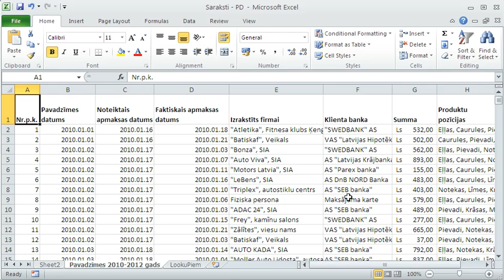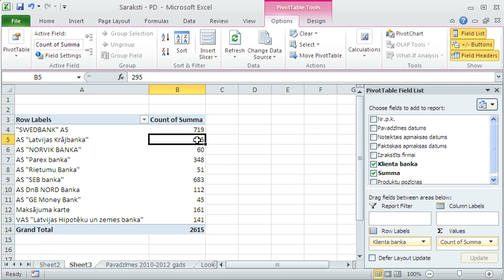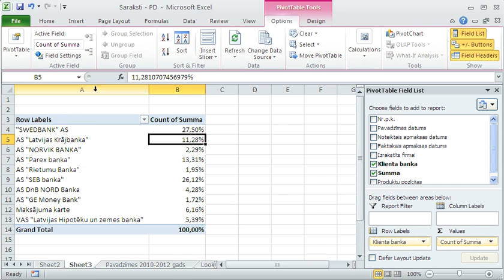PivotTable izmantošana mainot funkcijas un attēlojumu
Pivottabulu rezultāta attēlošana mainot pielietoto funkciju un attēlojuma veidu